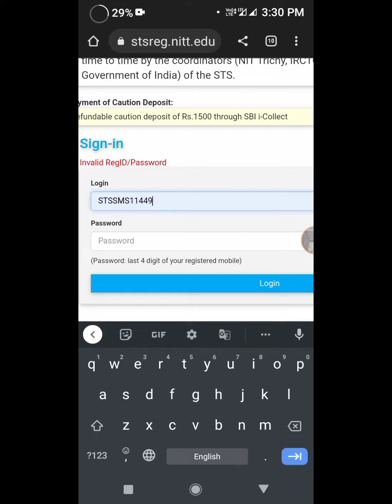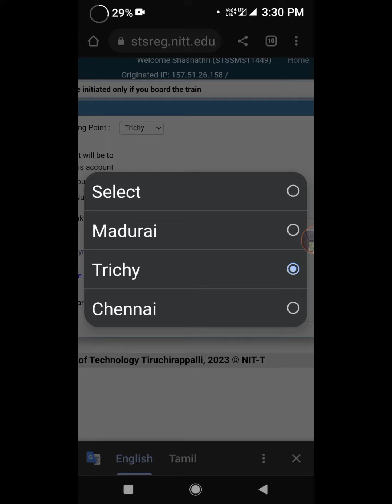how to book ticket in sts/surashtra tamil sangamaim